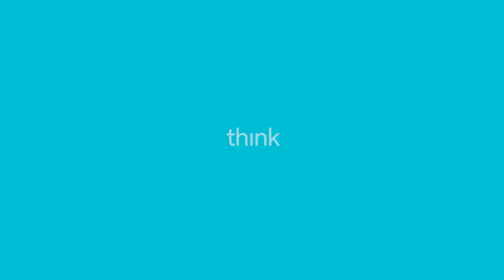Think with Google Nordics | Christmas Market at Google Sweden Event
Google Sweden hosted an event at the Stockholm offices for Nordic clients and agencies in order to share ideas, learnings and mulled wine. Find out more about what was on offer.